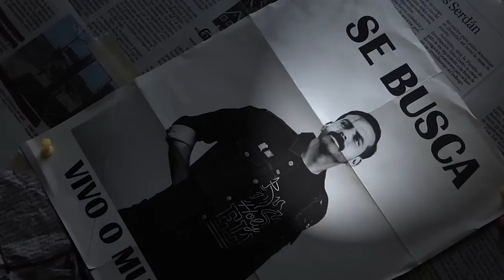E40: William Bonin (con Diego Zanassi)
El caso de Willam Bonin es prueba de porqué nunca debes subirte a la van de un extraño, ni aunque te ofrezca dulces, alcohol o sexo.

Escúchanos en Spotify, Apple Podcasts, Google Podcasts, iVoox o tu app de podcasts favorita.